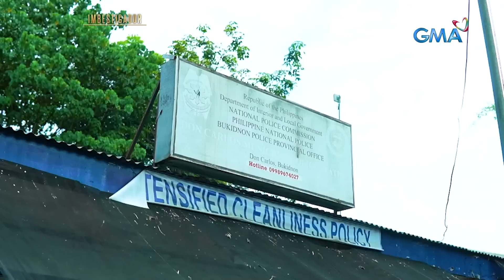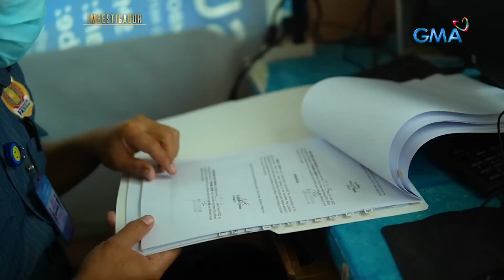SUSPEK SA KASONG PANANAGA AT PAGPATAY, NAHULI NA! | Imbestigador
Aired (September 10, 2022): Nitong ika-30 ng Mayo, patay ang 24-anyos na si Ronnie Tagsip Jr. matapos ang pananaga ng isang lalaki sa loob ng bahay ng kanyang nobyang si Jovielyn Managaci. Ang suspek ay kinilala bilang si Bimbo Marinduque, kinakasama ng ina ni Jovielyn. Ayon sa imbestigasyon, selos ang rason kung bakit nagawa ito ng suspek. Alamin ang buong detalye sa video.